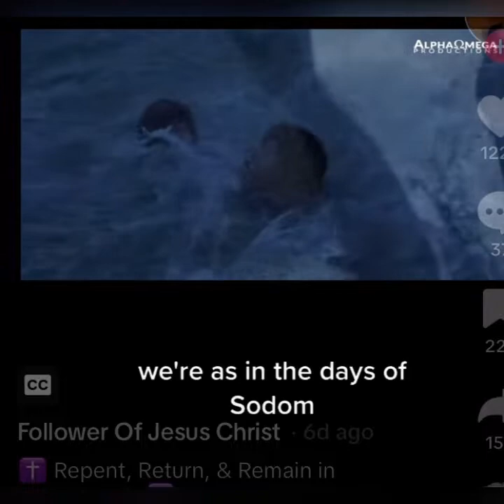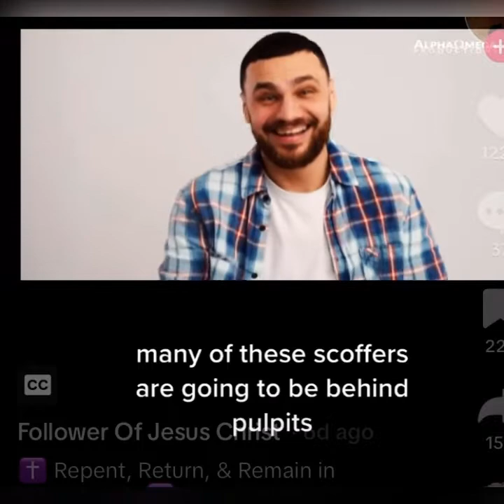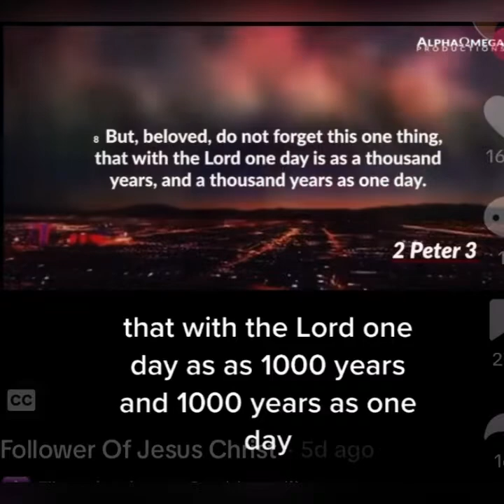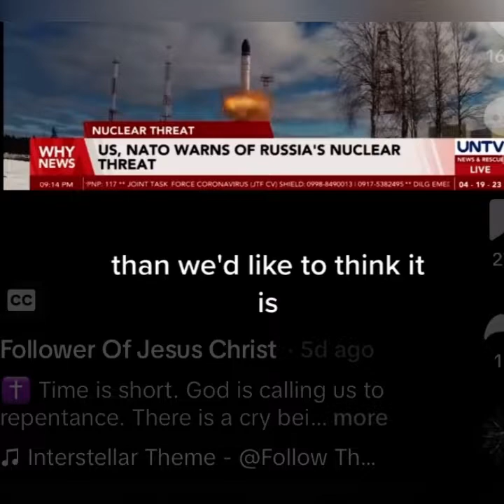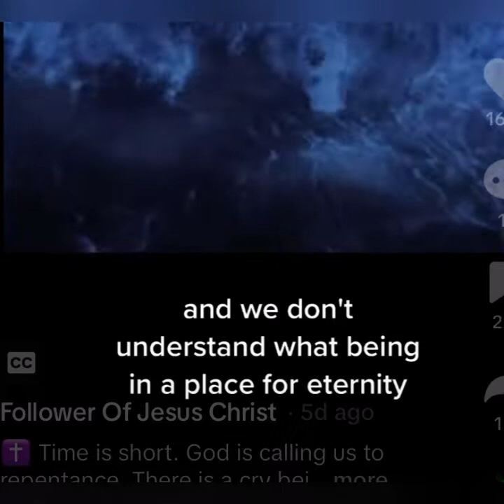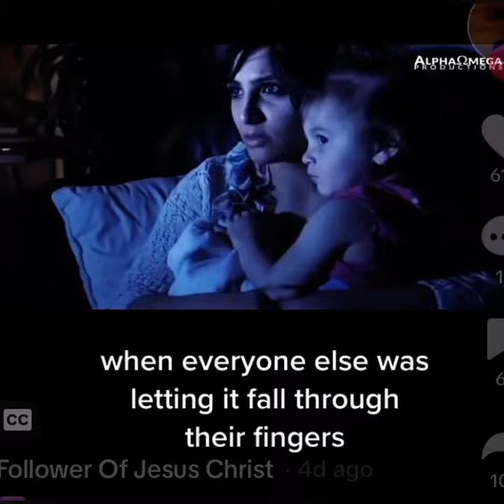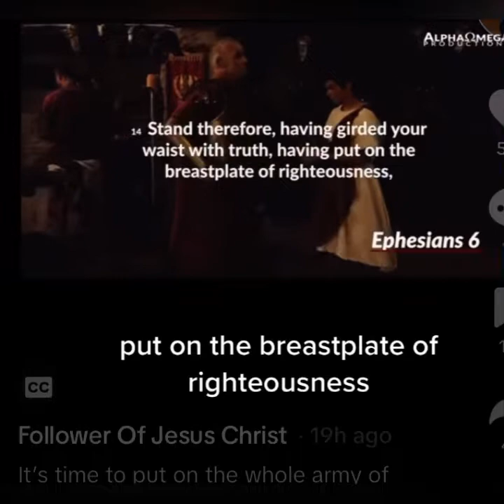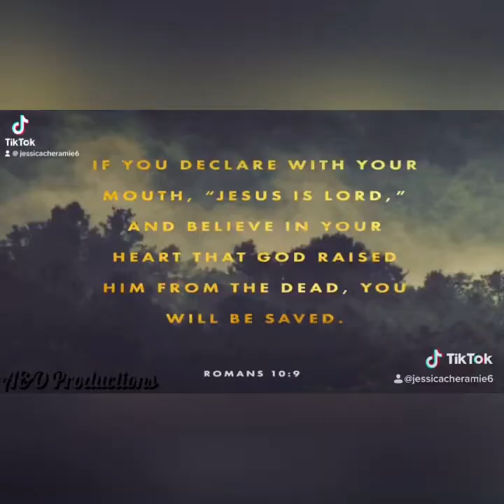We are living in the last days